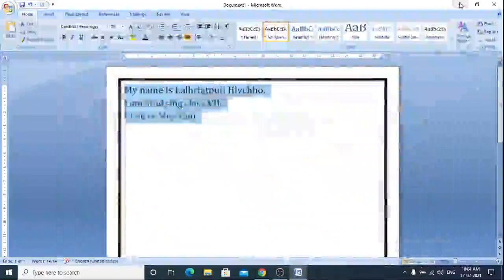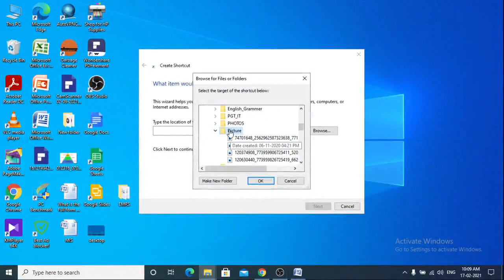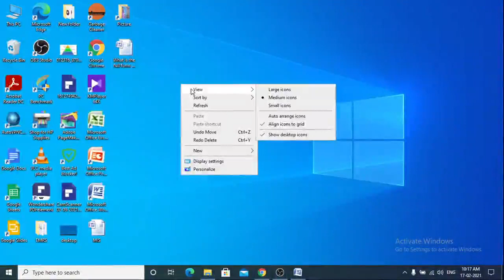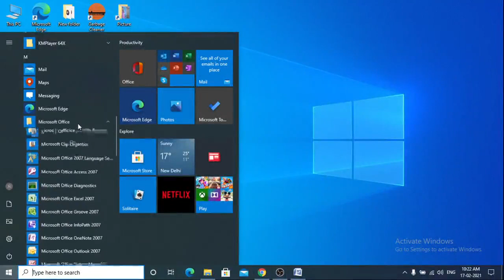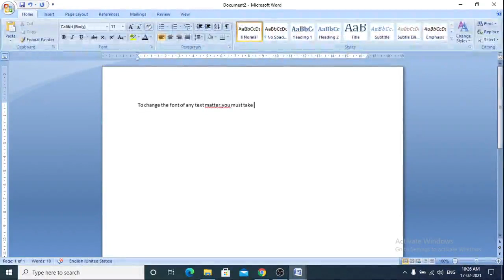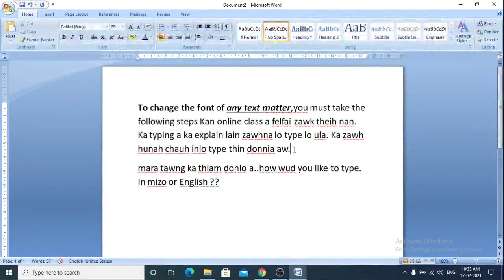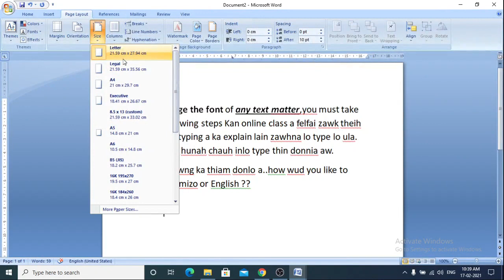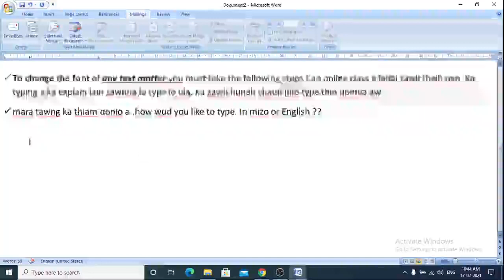Class VII-I.T lecture1